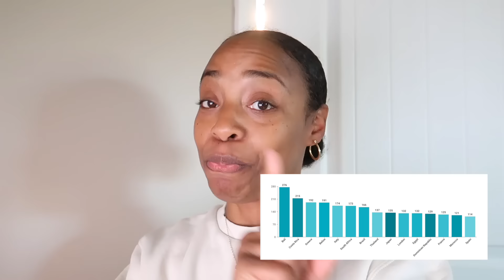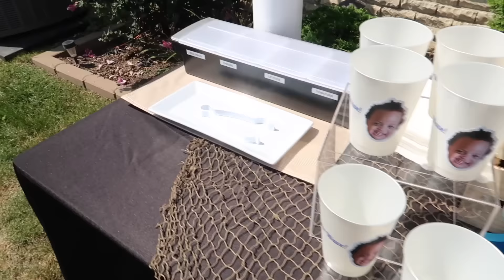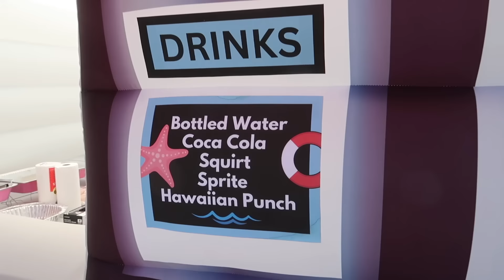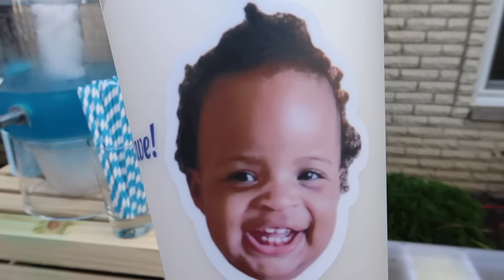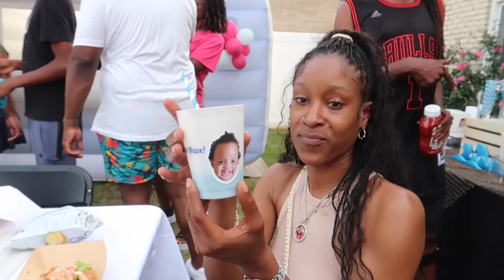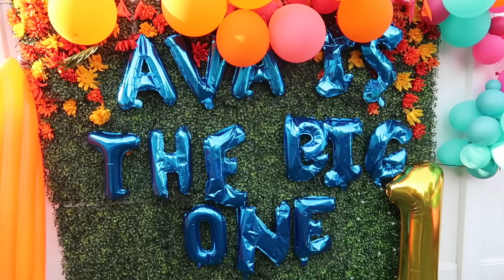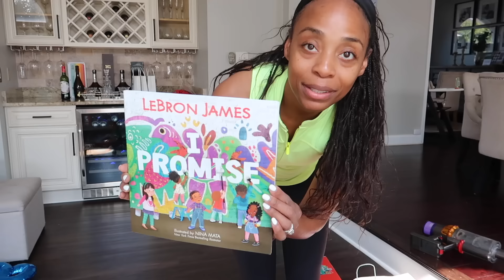My Baby's First Birthday Party! 🎉 (DIY Wave Theme Ideas) | VLOG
THERE ARE 6 SPOTS LEFT FOR COSTA RICA! (This is NOT a couple's trip)
*ALL travelers must be over age 18
*Flights are not included - Please tap the link to view all exclusions

Thanks for hangin'! If you're new, I'm Vaughn aka MsVaughnTV and I'm a cop's wife and outgoing mom to a baby girl and 7-year-old little girl with autism.

Please do not send me personal emails. I will NOT receive them.

Love,
Vaughn